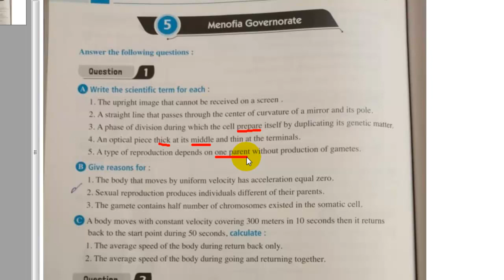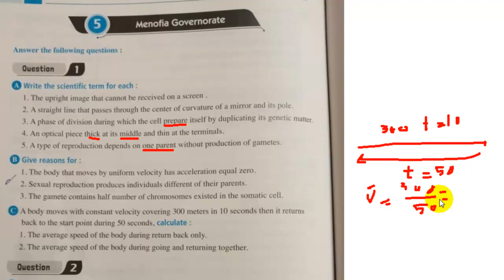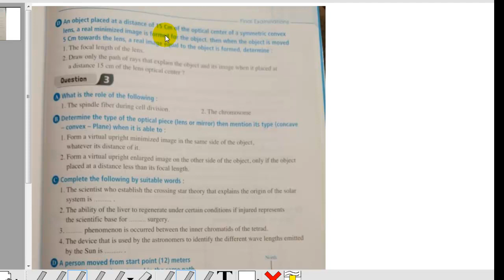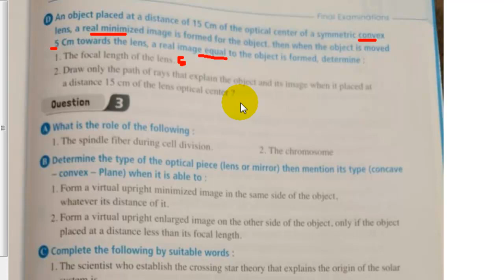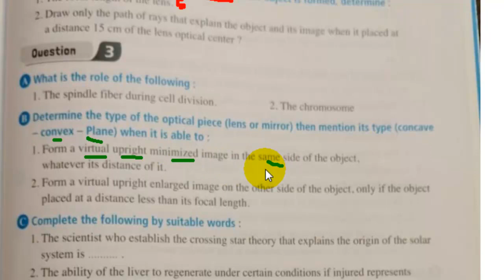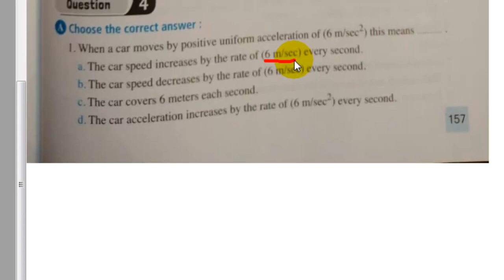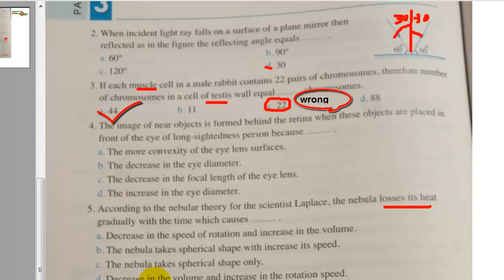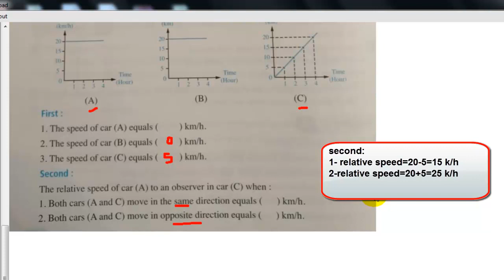science revision for preparatory 3 first term Exam5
قناتة تعليمية  ترفيهية ترويحية  ثقافية في مجال العلوم واللغات والساياسة والادب